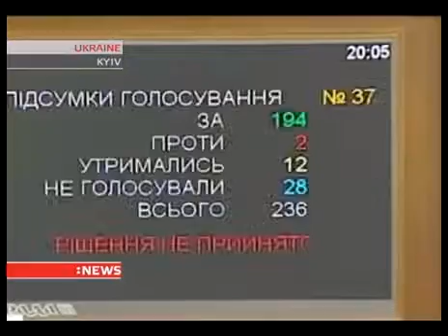Failed resignation of Ukrainian Government